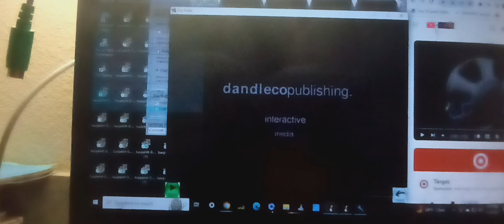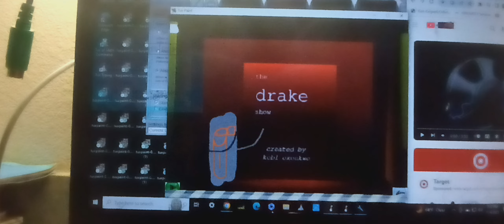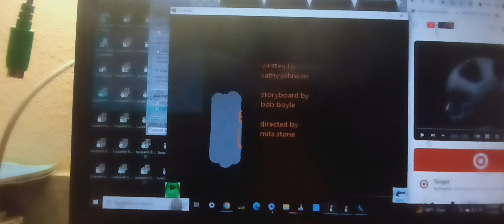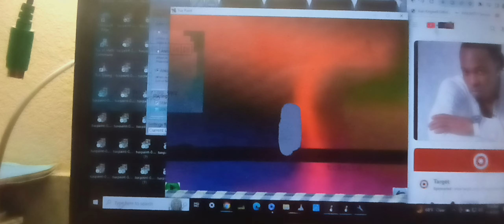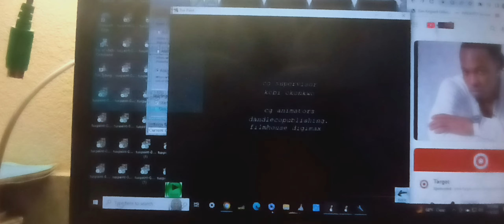tds s18e34 forwardlook